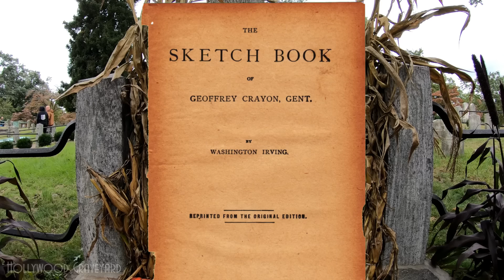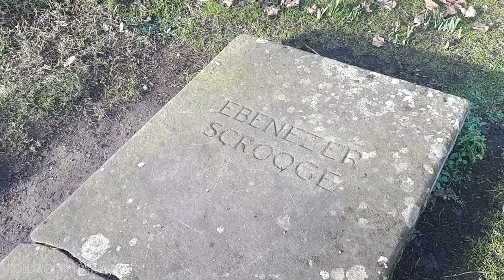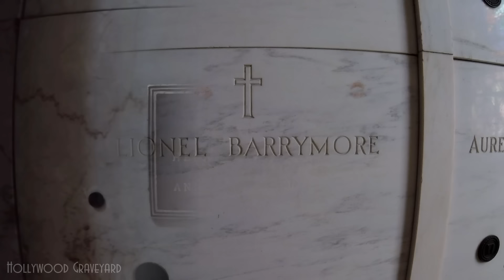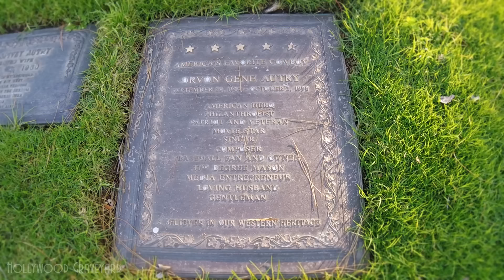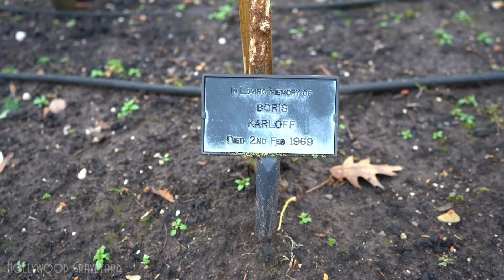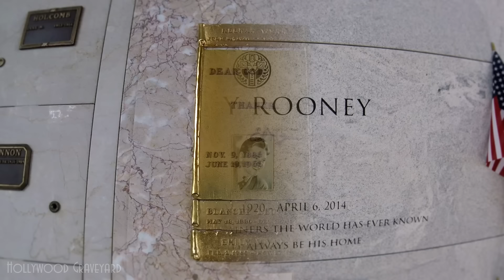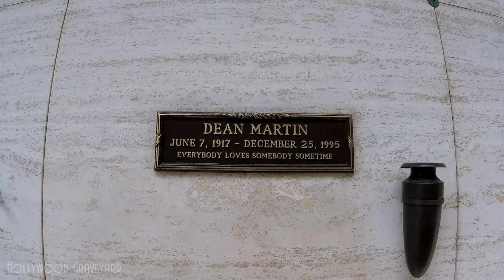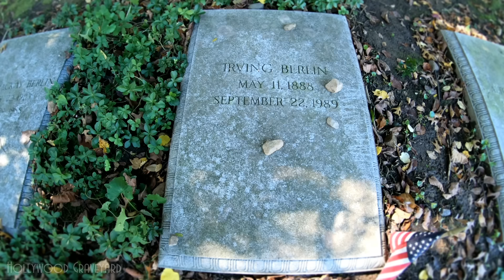It's Christmastime in Hollywood Graveyard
It's Christmastime in Hollywood Graveyard, so throw a yule log on the fire, and cozy up next to the tree with some hot cocoa, as we set out to remember and visit the final resting places of the stars who topped our Christmas trees.

Thanks to our Patreon supporters, who help make these videos possible: Janet Elliot, Shawndelle Young, Trish McFerran, Victoria Waldock, Charles Whelan, Marcos M, Scott DeVane, Danielle Tripodi, Deb Blissick, Don Bass, Eve Devinsky, Jett, Jennifer Hall, Shannon Mead, Kim Friberg, Blake Changnon, Ronald Tompkins, Mary Dolan, Mario Tavena, Dan Greenlaw, Ron, Carrie D, Fred Rodriguez, Karen Mikulka, Jayden Padilla, Ashley Goddard, Charlie Clother, Robert Crotts, Lisa Williams, Teri, Jane Cuthbertson, Sarah Davidson, Everett Bowen, MariaElena Gonzalez, David Silver, Lady Diana, Eric Farque, Robin Lazerlere, Cesar,  Lynn Eades, Michael Bawden, Jim, Roger Beard, Warren Butler, Sue Jordan, Sally Dupuis, NWOZ007, Henry Vinson, Matthew Henriksen, and Jason Young.

Additional music arrangements by Arthur Dark, and E's Jammy Jams.
"Here We Come A-wassailing" & "Joy to the World" performed by the U.S. Army Band Chorus.